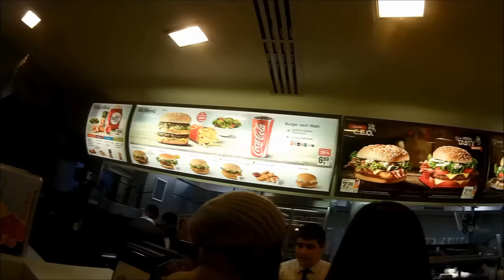Meet up with THE best friend in Austria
This video is not that perfect, but there are a lot of memories and I could cry when I remember this amazing time with her.♥

and yes we are crazy, not wondering about some clips
I am not own this music!!